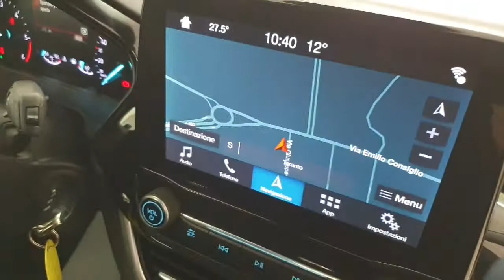TRIS AUTO FORD FIESTA PLUS 1.5 TDCI 5P GRIGIO CHIARO